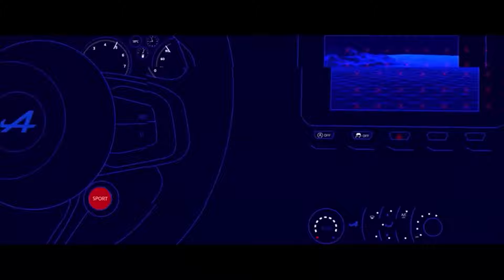The Alpine Aplenglow a Hydrogen internal combustion powered supercar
The Future of supercars is unknown to many. You have many people believing that the internal combustion engine is dead, now they believe everything will be electric. Then you get the people like me, that knows that there is a place for electric, but also for the internal combustion engine. And I am not alone, many of the people who follow me, feel the same, we are die hard fans of a real engine. An engine that makes a noise, vibration and character.

Now Alpine feels the same, they see a future where hydrogen internal combustion and EV's can co exist. And why not, anyways if you would like to know more about this car check the video